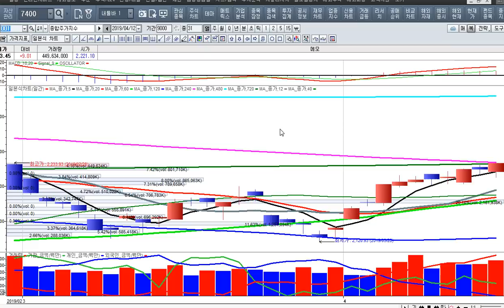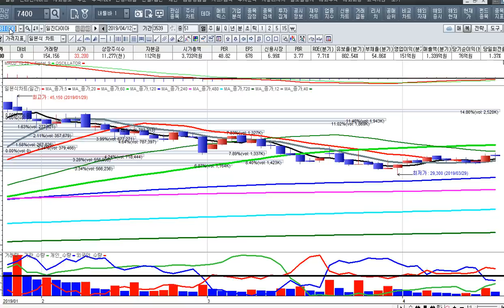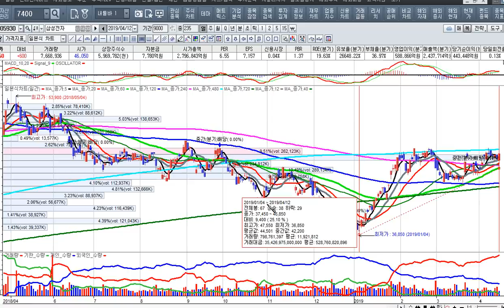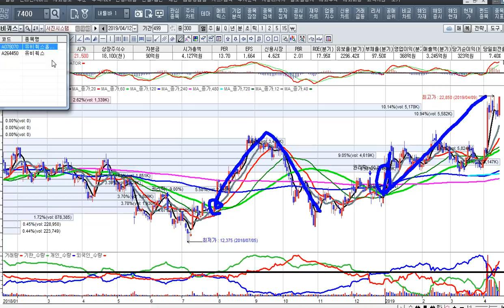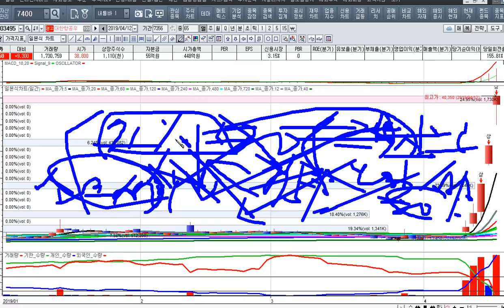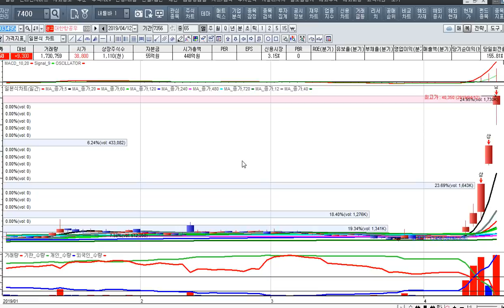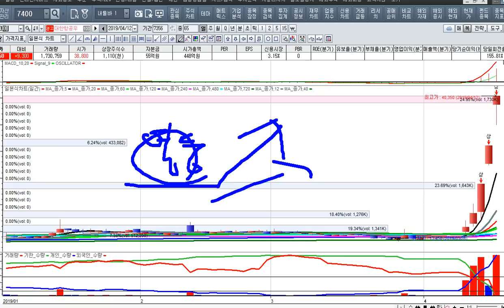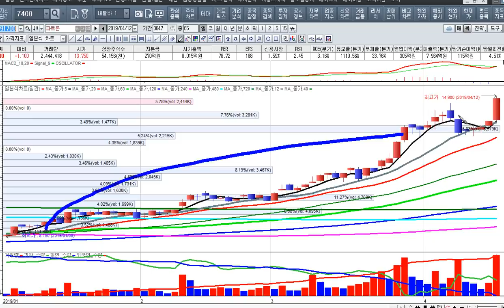[주식투자]신주도주 의류종목에 주목하라[2019.4.12]